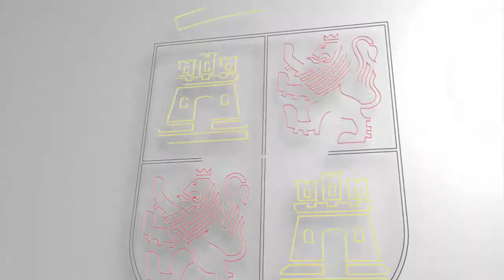Milagros Marcos atiende a los medios en su visita a Madrid Fusión 2018